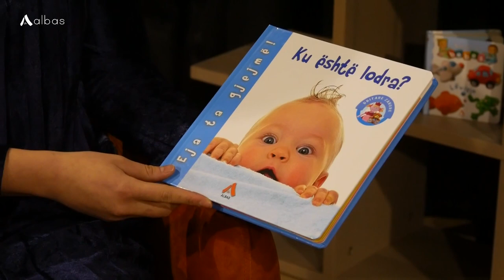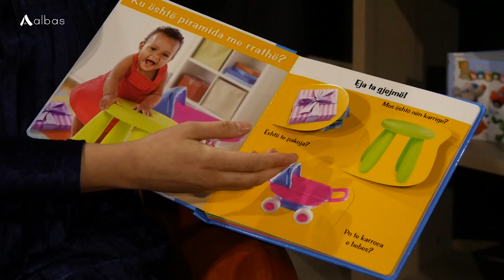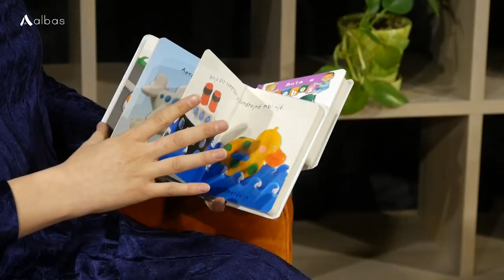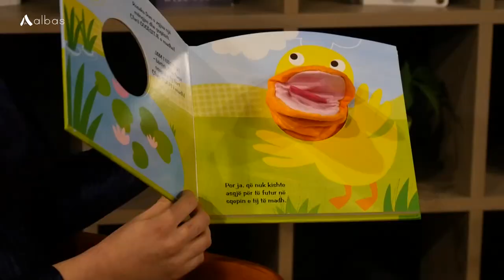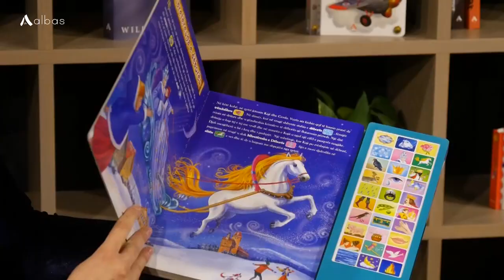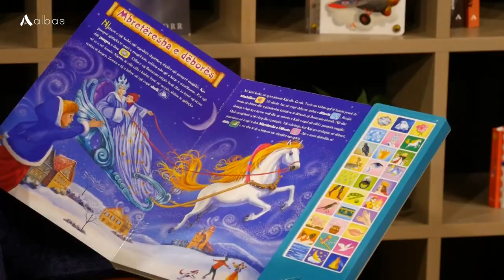Dita Botërore e Shëndetit- Rëndësia e librave në mirërritjen dhe zhvillimin e fëmijëve 0-2 vjeç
Me rastin e 7 prillit, Ditës Botërore të Shëndetit ju ftojmë të ndiqni këtë bisedë të zhvilluar mbi rëndësinë që ka libri në mirërritjen dhe zhvillimin e fëmijëve nga mosha 0 deri në 2 vjeç. Veçanërisht psikologja Matilda Vora rrëfen se sa efektive është që nënat e reja të njihen me botimet specifike për këtë grupmoshë.

Gazetare: Parajsa Shtini
Operator: Lirim Abazi
Post Produksion: Entela Skora